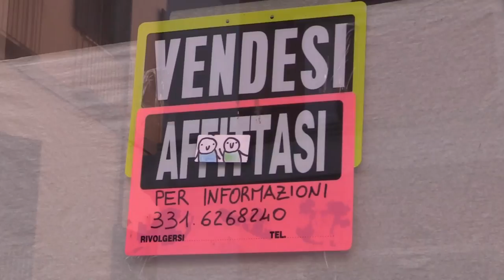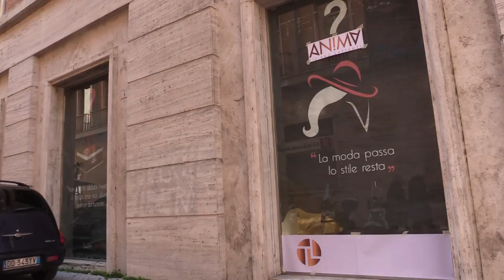Teramo. Le griffe fuggono dal centro storico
Periodo nero per le grandi firme che fuggono dal centro di Teramo chiudendo i  loro negozi  storici. La buona notizia però è che tanti giovani commercianti locali hanno deciso di investire sulla loro città e di riaprire questi spazi rimasti vuoti